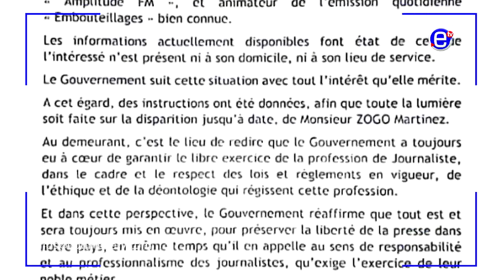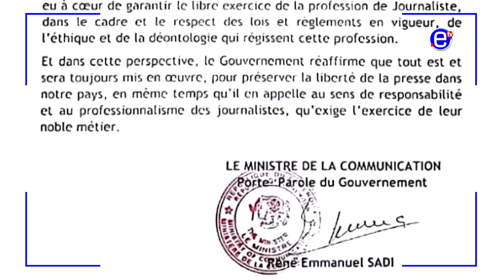GOVERNMENT REACTS TO DISAPPEARANCE OF MARTINEZ ZOGO - EQUINOXE TV